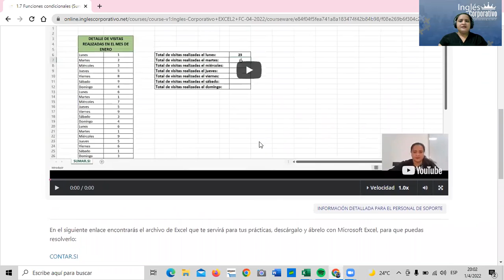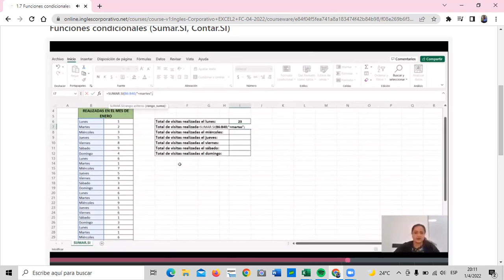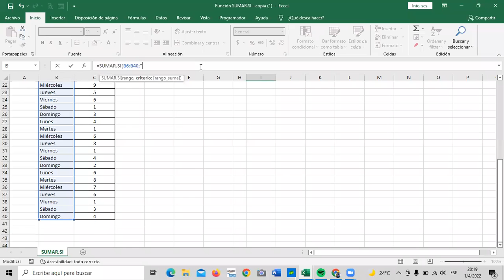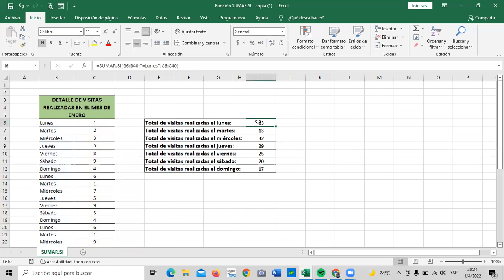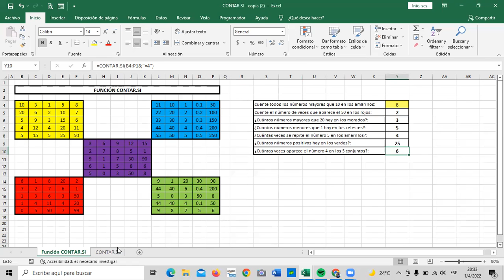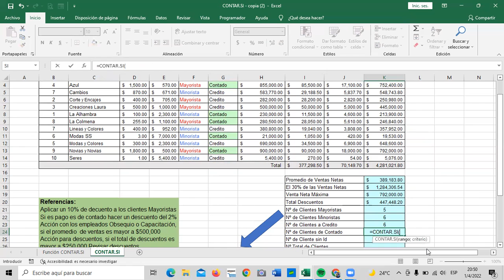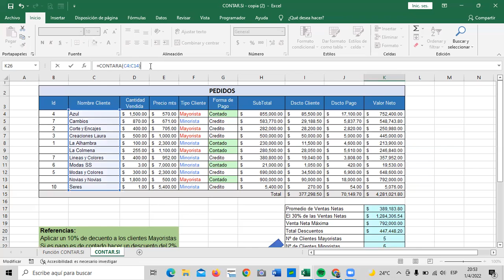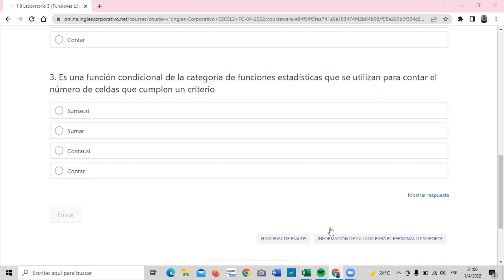Inglés Corporativo - Clase 3 - Excel Intermedio - Funciones Condicionales.